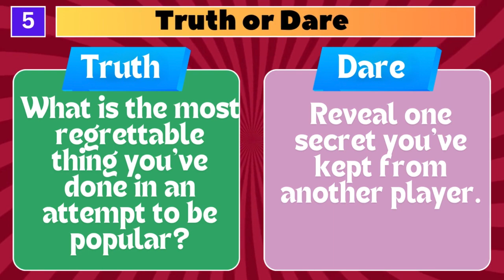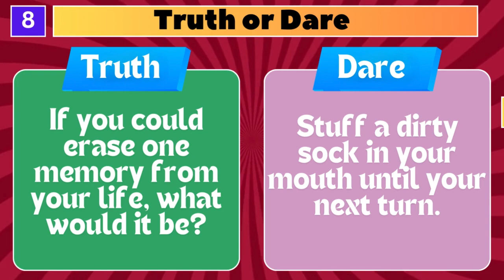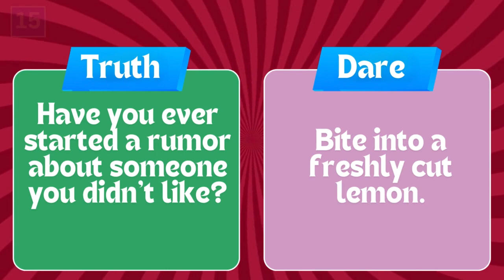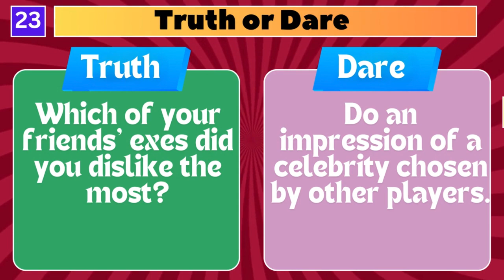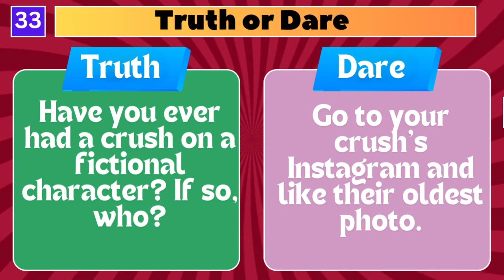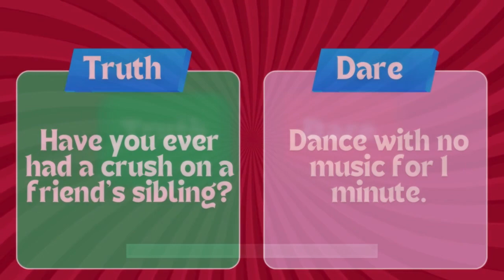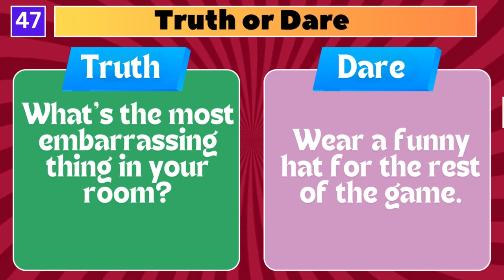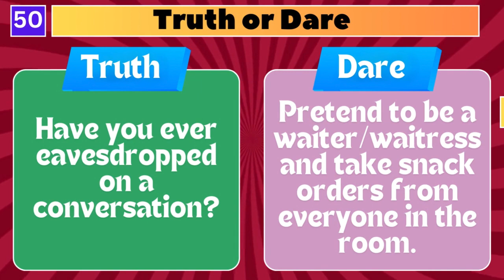Truth or Dare? Interactive Truth or Dare Game! | 50 Interesting Levels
Truth or Dare? Interactive Truth or Dare Game!
"Truth or Dare" is a lively and interactive game designed to spark fun and excitement among friends. Players take turns choosing between answering a revealing question truthfully or completing a daring challenge. The game encourages honesty, boldness, and a sense of adventure, making it perfect for parties, gatherings, or casual hangouts. Whether you're sharing secrets or performing hilarious dares, "Truth or Dare" promises to bring laughter and create unforgettable memories for everyone involved. Dive into the game and see who’s the most daring or the most honest in your group!